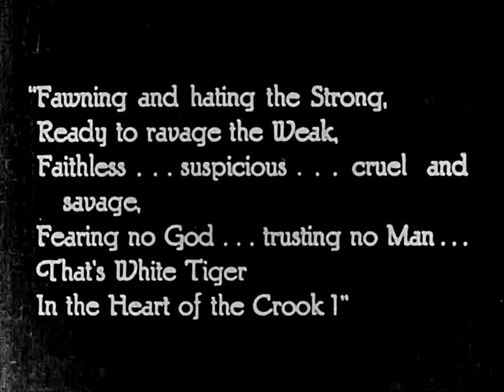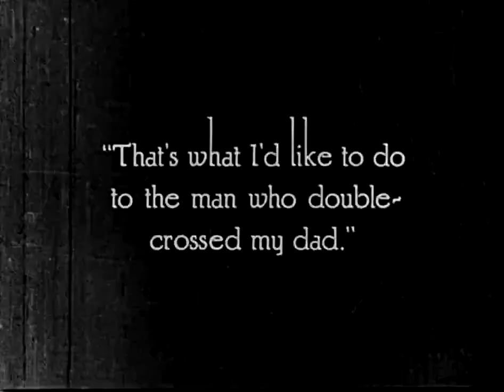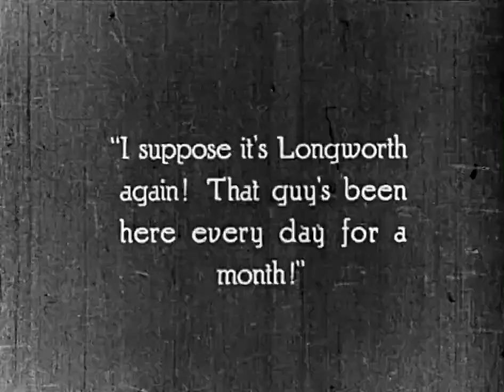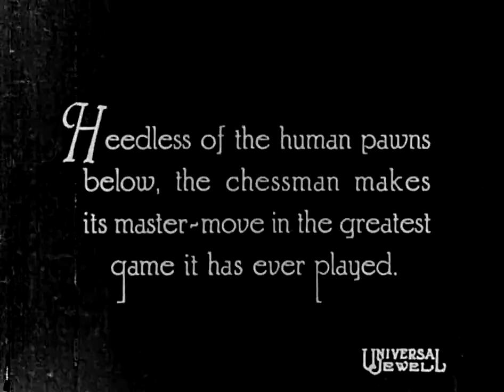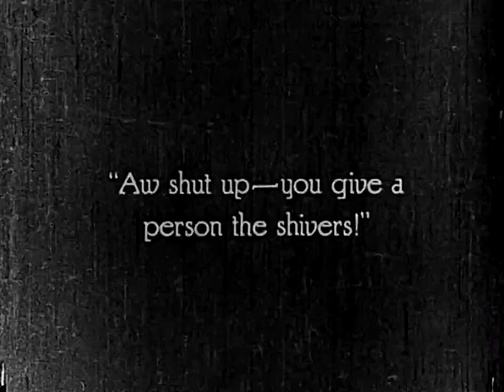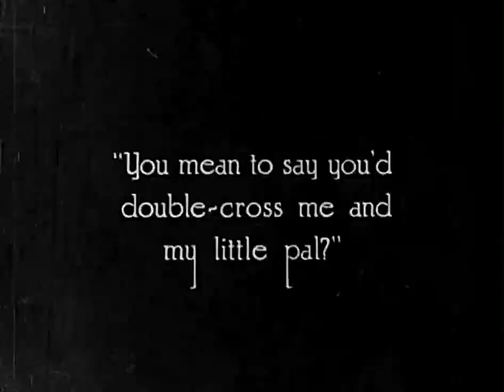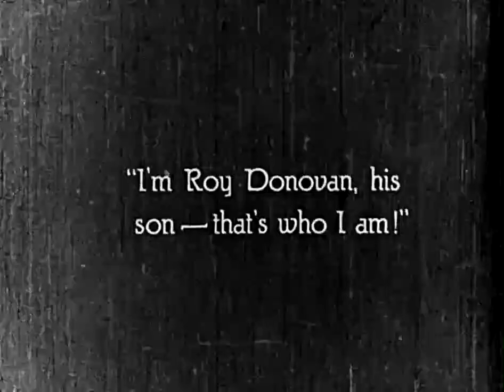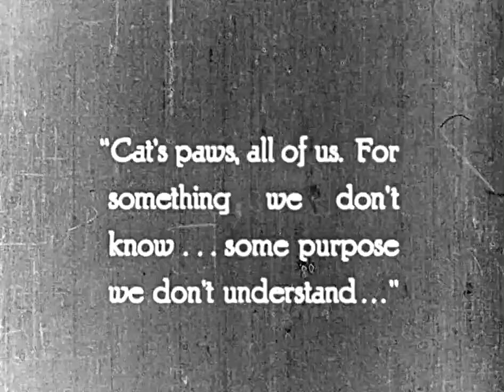White Tiger (1923, Drama)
Three crooks succeed in carrying out a perfect crime. Forced by circumstance to hide away together, they gradually lose trust in each other.
CAST:  Matt Moore, Wallace Beery, Raymond Griffith, Priscilla Dean